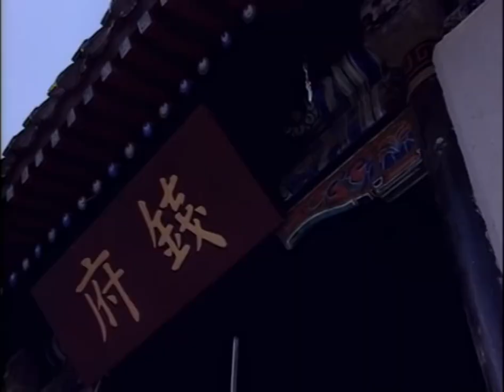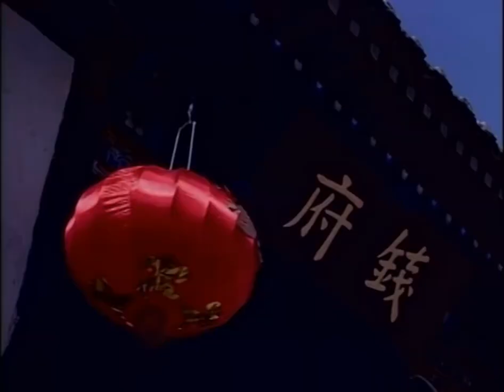魂断秦淮 28 |超清| 主演：陈道明、马千珊、郭冬临、方舒、李鸣、黄海冰、何赛飞、方舒 |字幕版|秦淮八艳| 该剧讲述秦淮河名妓心系国家兴亡的真诚缠绵的爱情故事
简介：从宫中逃亡出来的宫女王宁氏，带着襁褓中的女儿流落民间。20年后，女儿柳如是长成一位绝色才女。一次偶然的机会，她与赫赫有名的文坛领袖钱谦益在秦淮河畔邂逅了，二人由敬慕彼此的才华而心生爱意。在经过无助而无奈的时空等待、感情试探和生活考验之后，二人终于互明心迹并终成眷属。然而一场大的时代变革到来了，宛如一场风暴把两人脆弱的爱情推向危机四伏的边缘。清朝摄政王多尔衮率八旗劲旅兵临南京城下，南明王朝君臣四散，留下钱谦益独撑危局。钱谦益为全城百姓免受涂炭，将南京城拱手相让。多尔衮入城以后，将柳如是软禁在软香阁里劝她归顺。柳如是靠智慧和胆识使多尔衮甘拜下风，使多尔衮意识到，仅仅靠武力是不能使天下一统的。